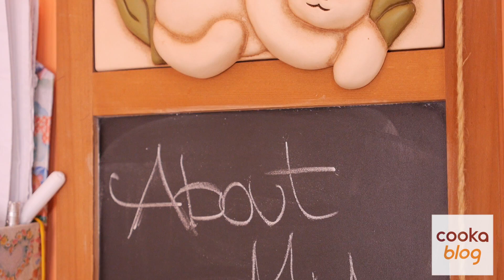Annamaria Cookablog +L